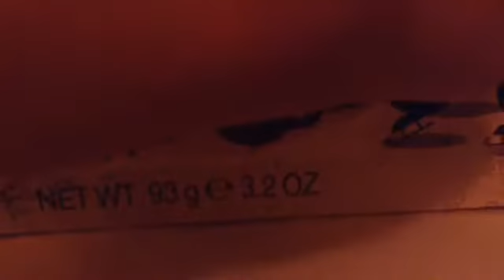Ben Bryan's Advent Calendar 2016 8th December